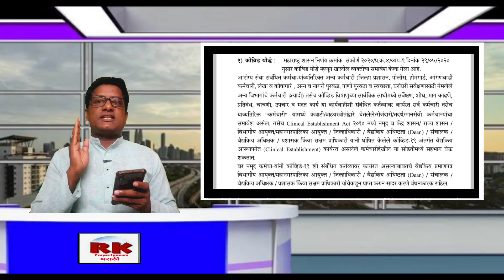सिडको लाॅटरी 2021 नवी मुंबई महत्त्वाचे मुद्दे. Cidco Lottery 2021 Important Points.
सिडकोच्या सर्व ठिकाणच्या बांधकामाचा आढावा आमच्या विडियोमधून घेतला आहे.

घणसोली येथील विडियोसाठी भेट द्या.

ॲन्टाॅप हिल वडाळा येथे म्हाडाची लाॅटरी येणार? जाणून घ्या सत्य. Mhada may announce lottery in Wadala.

Thane Mhada Lottery Soon in Vartaknagar Thane through Konkan board.